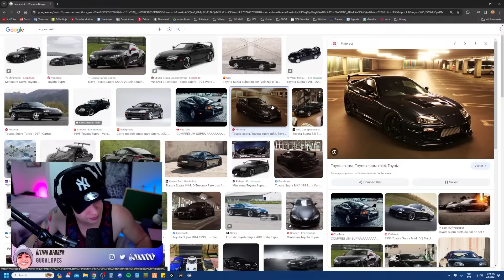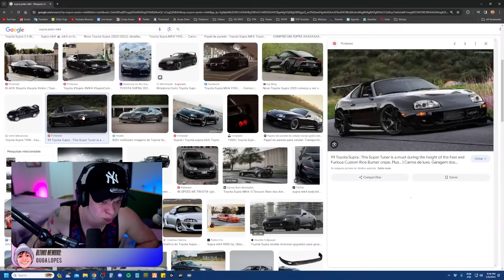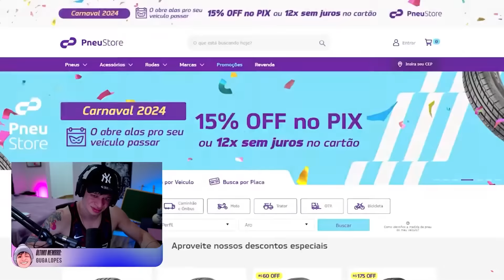ARUAN REAGE: ESSA É A NOVA COR DO MEU MAVERICK 4X4 😮 (RENATO GARCIA) - Cortes do Aruan